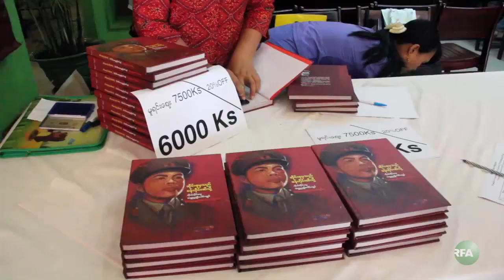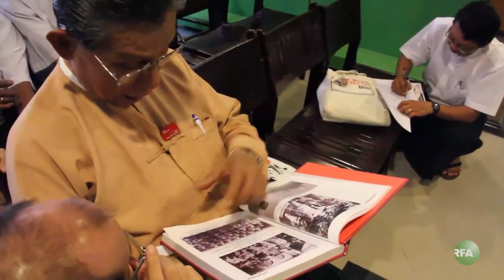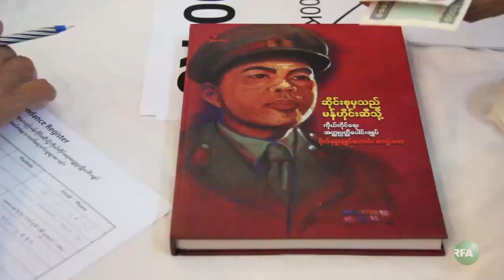Bri Gen Kyaw Zaw one-month Memorial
ျမန္မာ့ လြတ္လပ္ေရးသမုိင္းမွာ ထင္ရွားတဲ့ ရဲေဘာ္သံုးက်ိတ္ဝင္ ဗိုလ္မွဴးခ်ဳပ္ေဟာင္းေက်ာ္ေဇာ ကြယ္လြန္ျခင္း တစ္လျပည့္ အထိမ္းအမွတ္ျဖစ္ "ဆိုင္းစုမွသည္ မန္ဟိုင္းဆီသို႔" အမည္ရွိ ကိုယ္တိုင္ေရး အတၳဳပၸတၱိ စာအုပ္ ထုတ္ေဝတဲ့ အခမ္းအနားကို ရန္ကုန္ၿမိဳ႕မွာ ၿပီးခဲ့တဲ့ စေနေန႔က က်င္းပခဲ့ပါတယ္။ RFA သတင္းေထာက္ ကိုေနမ်ိဳးထြန္းက တင္ျပထားပါတယ္။